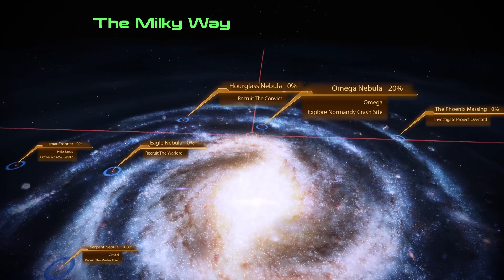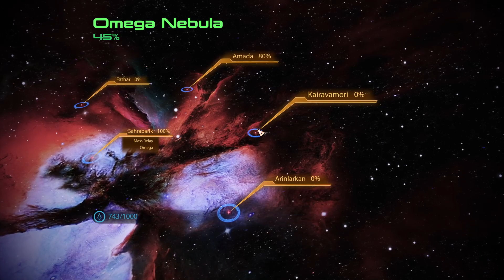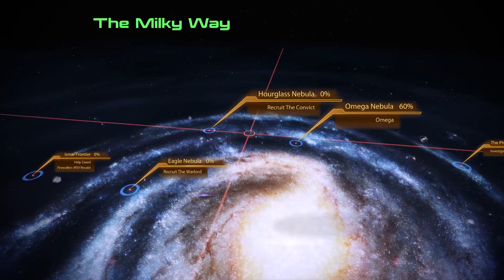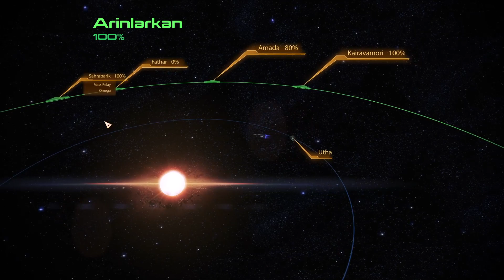Mass Effect (2) -- Part 2 (No Commentary)